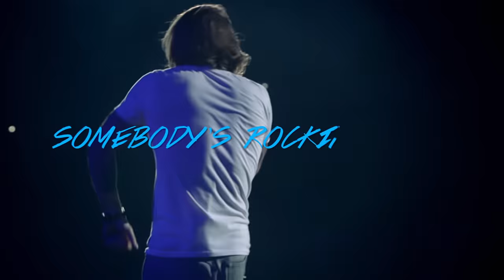Florida Georgia Line - Anything Goes (Lyric Video)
“Anything Goes" can be found on FGL’s latest release ANYTHING GOES.